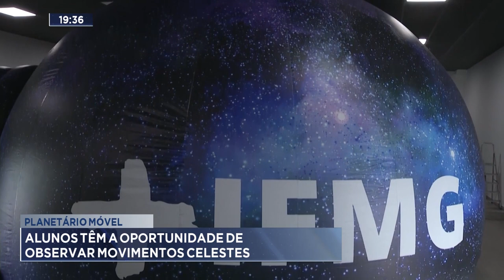Planetário móvel: Alunos têm a oportunidade de observar movimentos celestes.